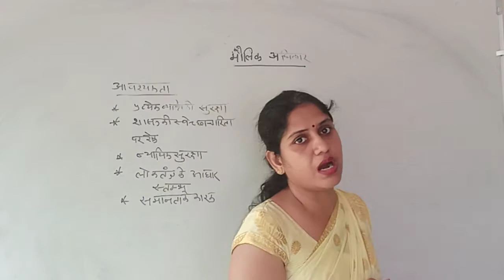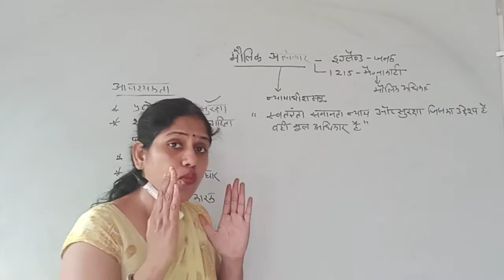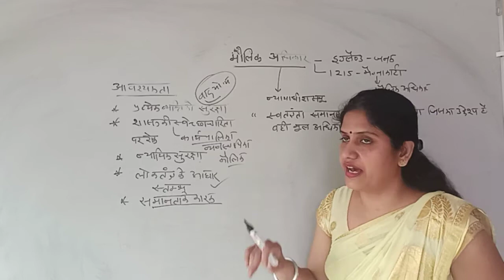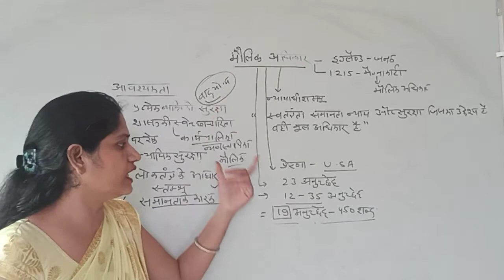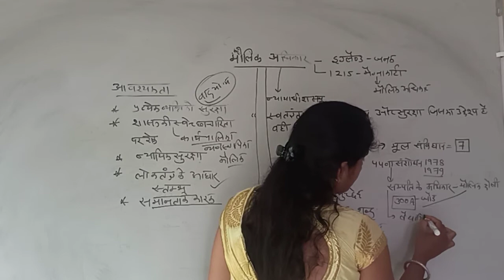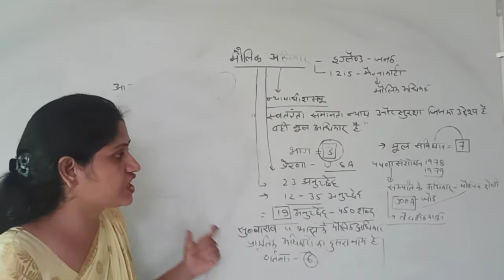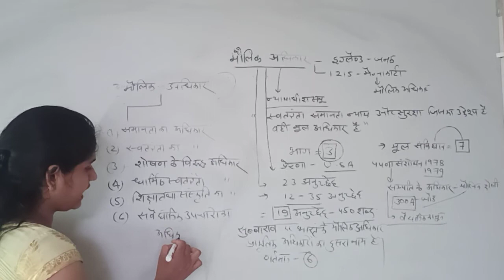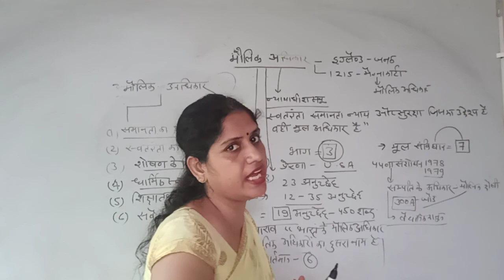6 | Indian_Constitution - 6 | Political Science | Class 12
मौलिक अधिकार उन अधिकारों को कहा जाता है जो व्यक्ति के जीवन के लिये मौलिक होने के कारण संविधान द्वारा नागरिकों को प्रदान किये जाते हैं और जिनमें राज्य द्वार हस्तक्षेप नही किया जा सकता। ये ऐसे अधिकार हैं जो व्यक्ति के व्यक्तित्व के पूर्ण विकास के लिये आवश्यक हैं
Renu Vaid